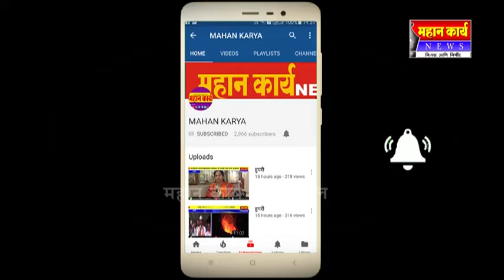जनतारा शिक्षण संकुलामध्ये भारतीय संविधान दिन उत्साहात